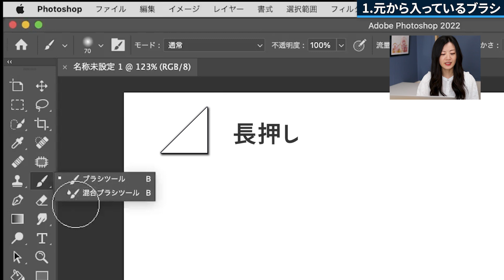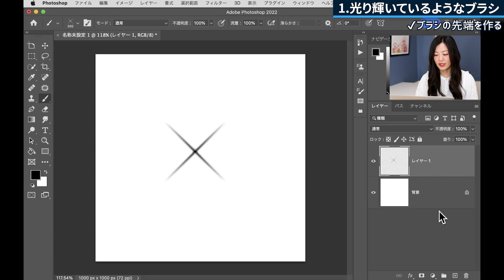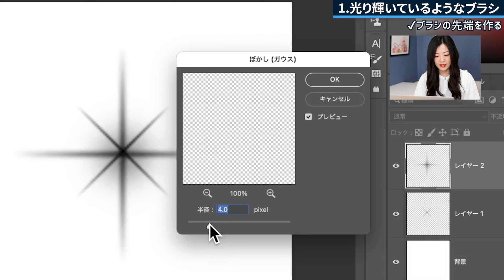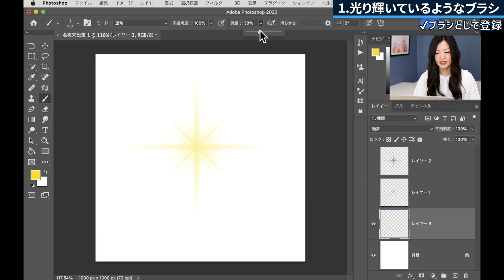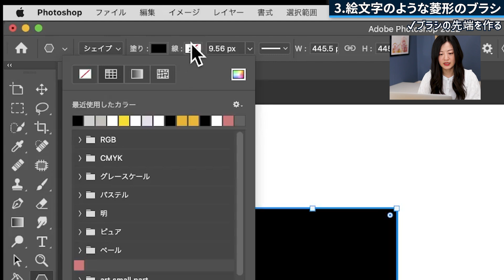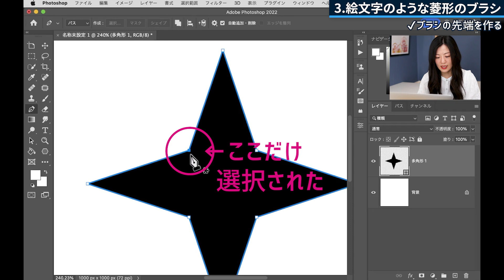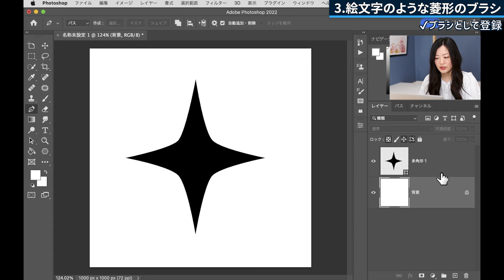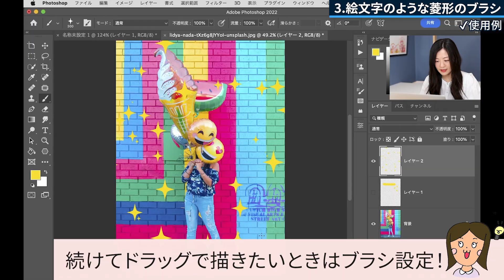Photoshopでキラキラ光るブラシの作り方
Adobe Photoshop（アドビフォトショップ）でキラキラ光るブラシを作る方法を解説しました。

キラキラブラシはサムネイルや写真加工、バナーなどちょっとした”あしらい”に使えてすごく便利です。

一度作って登録しておけばいつでも使えるのでぜひ一度作って登録しておきましょう！

▼もくじ▼
00:00 キラキラなブラシの作り方
00:34 元から入っているブラシ
01:41 光り輝いているようなブラシ
01:54 └ブラシの先端を作る
05:29 └ブラシとして登録
06:15 └使用例
07:50 絵文字のような菱形のブラシ
07:57 └ブラシの先端を作る
12:23 └ブラシとして登録
13:30 └使用例
14:44 まとめ

✔今回の動画で使用したツール・機能

✔関連動画
おすすめ再生リスト

動画作成者Mappy Photo自己紹介

【音楽】
効果音：OtoLogic
オープニング：YouTube Music